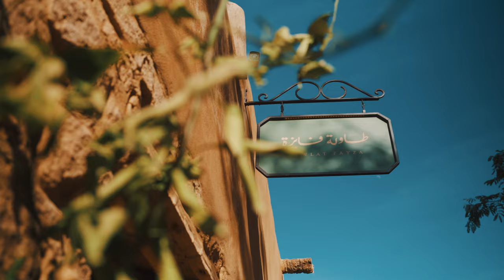طاولة فايزة في العلا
دفءٌ مُميّز، ستلمسه منذ الوهلة الأولى عند زيارتك لمطعم "طاولة فايزة"، ابتداءً من قائمة طعام غنيّة بالمأكولات العربيّة الأصيلة، المُستهلمة من أسلوب الجدّة "فايزة" في الطهي، مرورًا بأجواءٍ منزلية جميلة، وإطلالة على واحة_العلا.